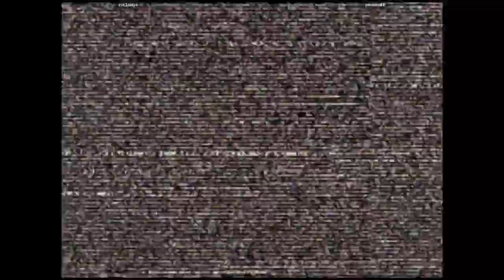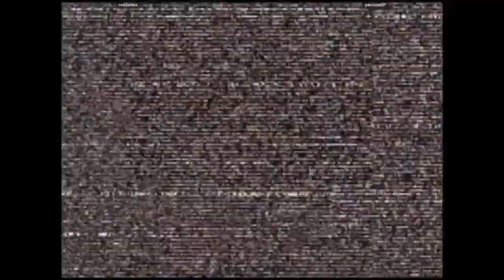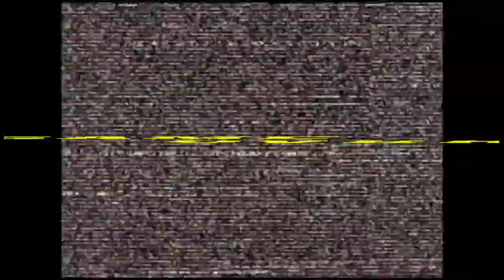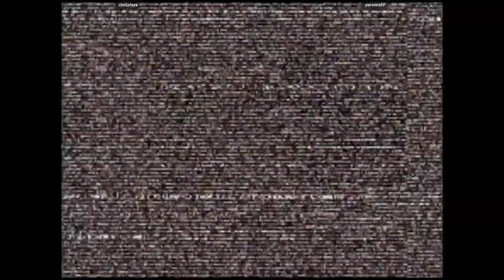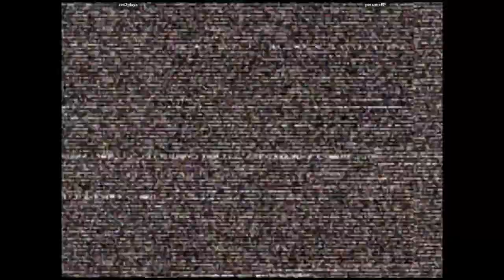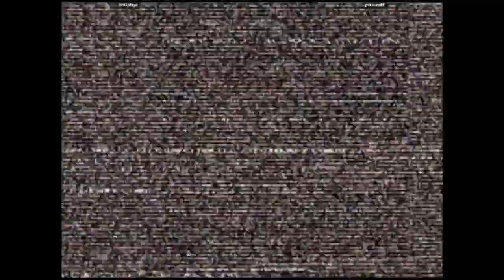CVS2 - cvs2playa VS personaEP | 🇺🇸🇺🇸 Fightcade2